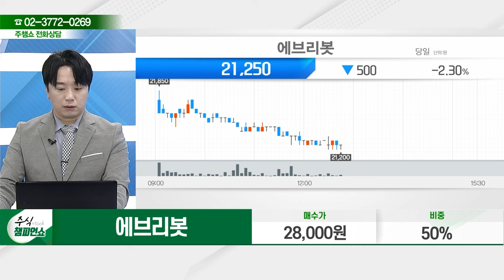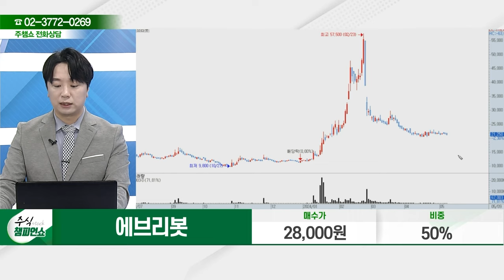에브리봇(270660) - 종목상담 문현진 멘토 (20240509)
[주식 코치] - 토 9:00 ~ 11:00

2) 유튜브: 이데일리TV 채널›생방송 채팅창